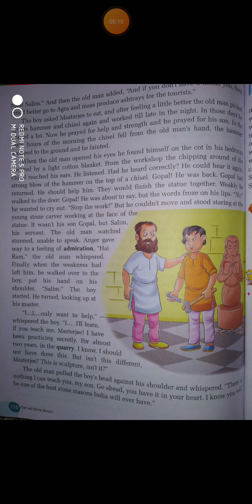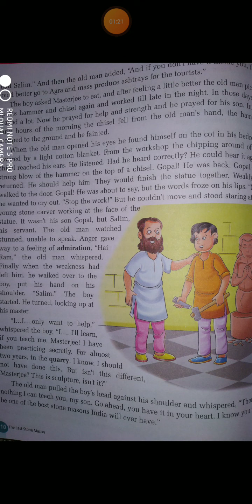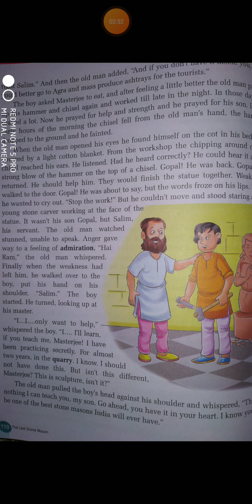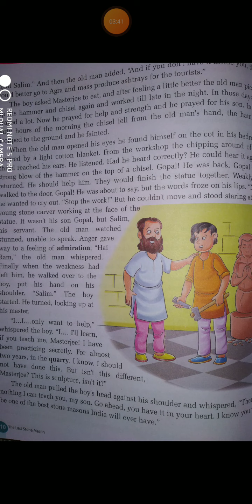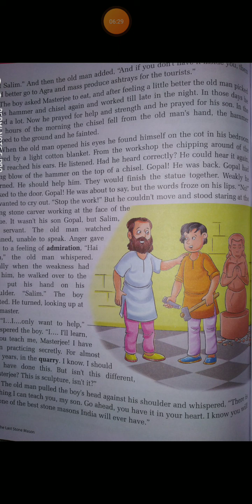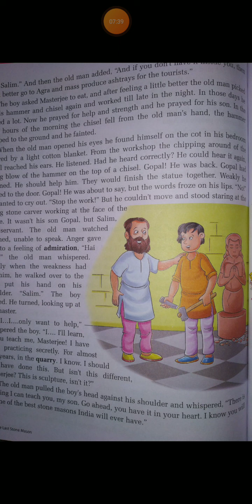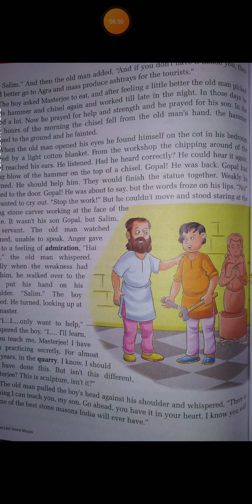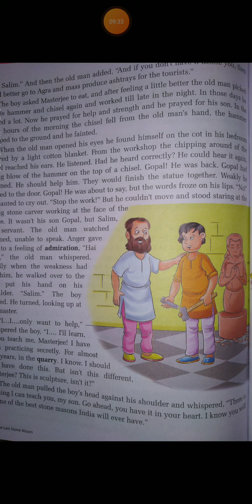Class 6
The last stone Mason